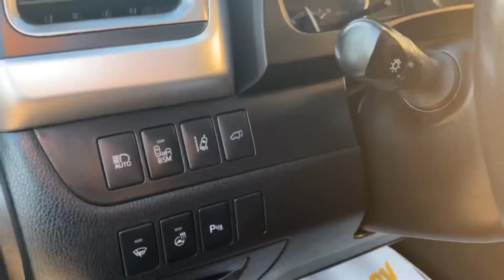‘16 HIGHLANDER HYBRID LIMITED VIRTUAL TOUR